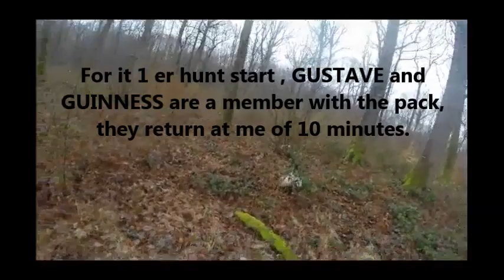15 FEVRIER 2016 LONGCHAMP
petit basset griffon vendéen
petit basset
basset griffon vendéen
griffon vendéen
PBGV
chasse
chien courant
sanglier
chevreuil